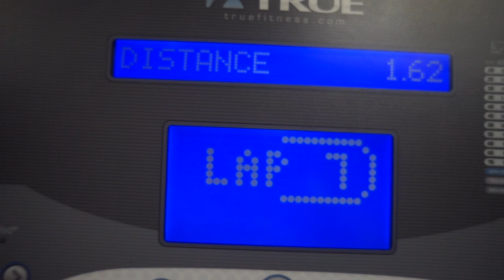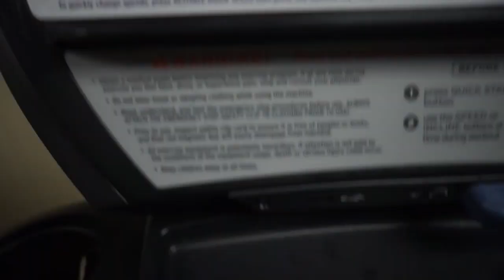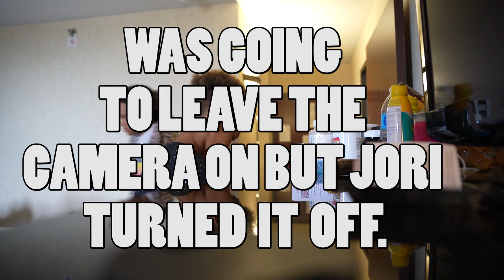New Hairstyle Prank on My Family | Family Vlog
Extreme Hairstyle Makeover! (unexpected reaction)

-Write Us

New Hair!!! (unexpected reaction)